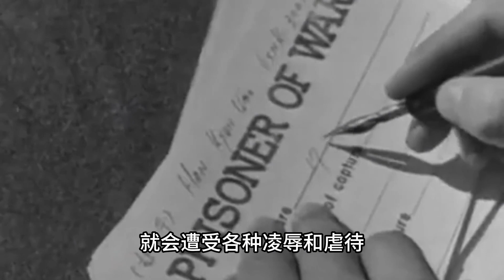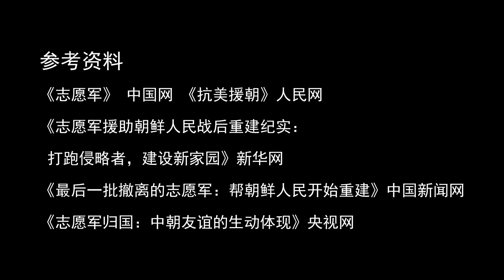抗美援胜利后，毛主席为何留25万志愿军驻朝，5年又突然撤回？